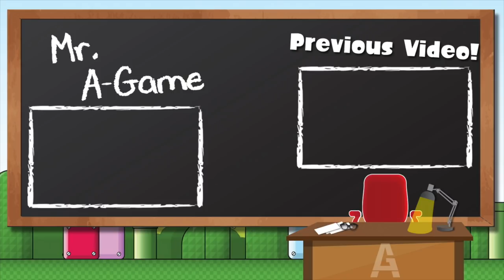ZELDA BOTW - LADLE, LID AND LYNEL CHALLENGE w/ The Basement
The Basement have returned to Mr A-Game, and we're doing THE MOST RIDICULOUS CHALLENGE!
The Ladle, Lid and Lynel Challenge:
-Beat a white lynel
-Finishing blow must be with a soup ladle,
-Must use a pot lid as a shield.

Why did we do this.